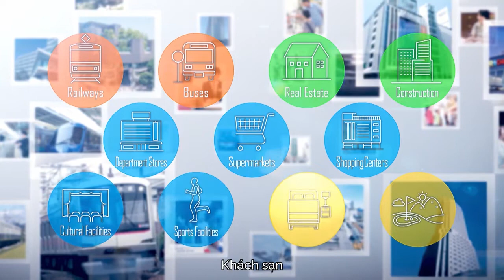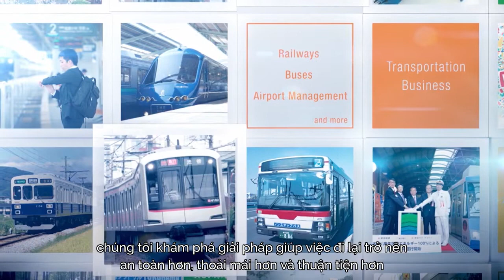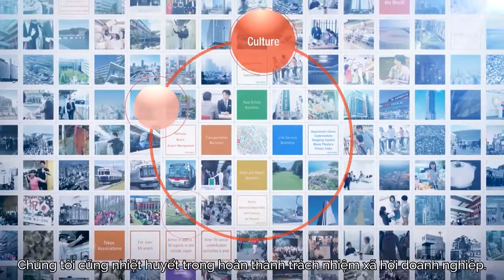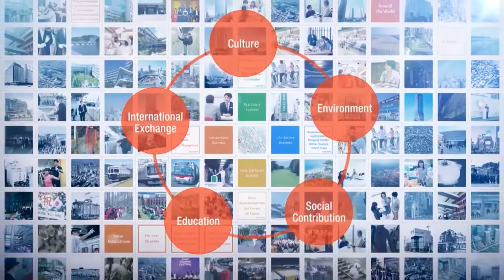TOKYU PM - 100 Năm hình thành & phát triển [Quốc Khải Official]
The Tokyu Group, which consists of 230 companies and 5 corporations (as of the end of March 2021), develops various businesses that support people's lives in the four business areas of "transportation," "real estate," "living services," and "hotels and resorts." doing.